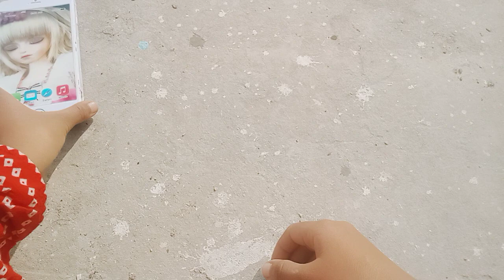3 minutes satisfied kitchen sett with ASMR unboxing hello kitty relaxing vedio mini toyes my toyes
à😴
6 minutes most satisfied unboxing with modern barbie dolls meckupe 💄👠 toyes (hello kitty toys) ASMR
hellokitty
Super Cute Pink Hello Kitty Kitchen Set With
LiASMR 5 Minutes Satisfying with Unboxing Hello
Kitty Sanrio Kitchen Set
and Sound
Satisfying with unboxing hello kitty miniature cute
pink toys collection
unboxing miniature plastic full kitchen set
collection | Toy Cooking Game | Kitchen Set Toy|
Review Toys
Unboxing miniature steel full kitchen set |
miniature kitchen set | hello kitty
Mini Cooking Foodie
kitchen set
doll kitchen set unboxing
hello kitty toys cooking
kitchen set unboxing video
Hello Kitty Miniature
ASMR video
Mini Cooking FoodieASMR unboxing video
satisfying
a hello kitty
Satisfying ASMR
satisfying video
lunch box
relaxing
sanrio
mini kitchen
unboxina barbie tovsmini kitchen set review
hello kitty unboxing compilation
doll kitchen set
opening mini hello kitty toys
rement mini kitchen
kitchen playset
slime
mitti ki
bartan
barbie doll kitchen set
dollhouse
ice cream
lunch box
chote bartan
ice cream
ice cream wala
wali
unboxing miniature plastic kitchen set
unboxing hello kitty barbie toys
hello kitty unboxing
hello kitty compilationkitchen Kit unboxing
unboxing miniature
barbies
barbie cartoon
doll cartoon
unboxing toys
barbie kit
unboxing barbie
cartoon
hello kitty toys
dearm girl
barbie toys
baby doll
barbie doll
doll house
pokimon
barbie house
barbie dearm house
doremon cartoonducki bhai
how to make
tom and jary
how to make miniature food
This video is intended for an audience of 13+
years old. Parental supervision is advised. This is
video were purchased by me with my own money.
This video is dedicated to all miniature food &
keep supporting.